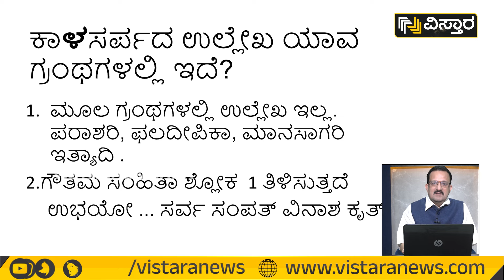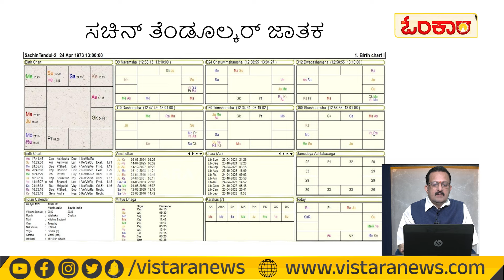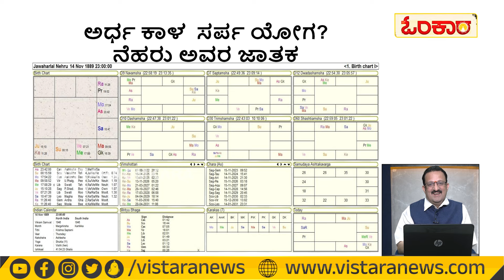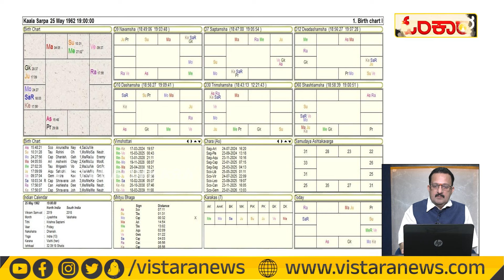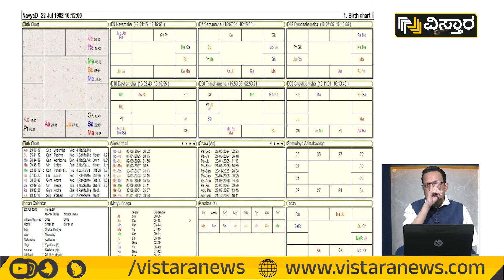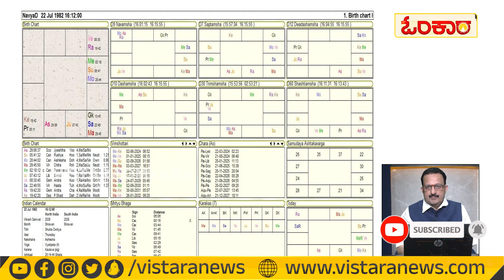Remedies for Kala Sarpa Dosha | Kalasarpa Dosha| ಕಾಳಸರ್ಪ ದೋಷ ಇದ್ರೆ ಈ ಸಮಸ್ಯೆ ನಿಮ್ಮನ್ನ ಬಿಡಲ್ಲಾ!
Remedies for Kala Sarpa Dosha | Kalasarpa Dosha| ಕಾಳಸರ್ಪ ದೋಷ ಇದ್ರೆ ಈ ಸಮಸ್ಯೆ ನಿಮ್ಮನ್ನ ಬಿಡಲ್ಲಾ! | Vistara Omkara